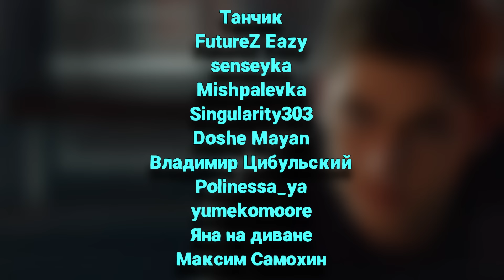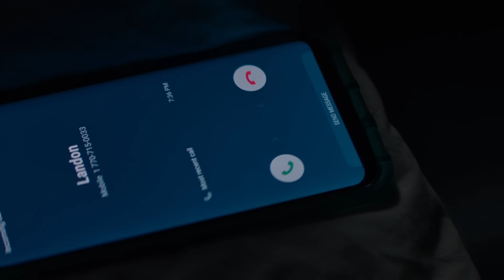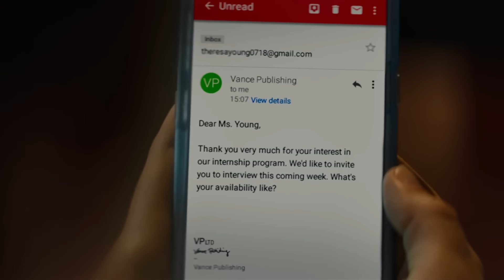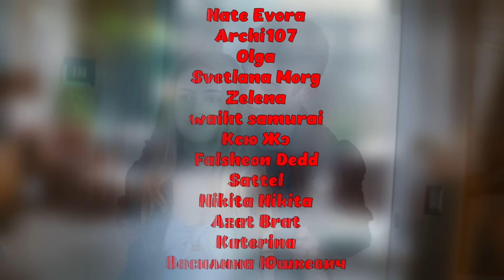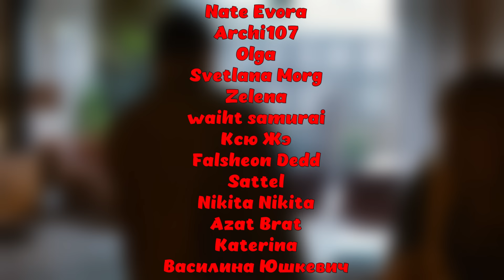Скромная Отличница Влюбилась в Бунтаря... [краткий пересказ]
Ну теперь решайте, будем ли дальше смотреть?